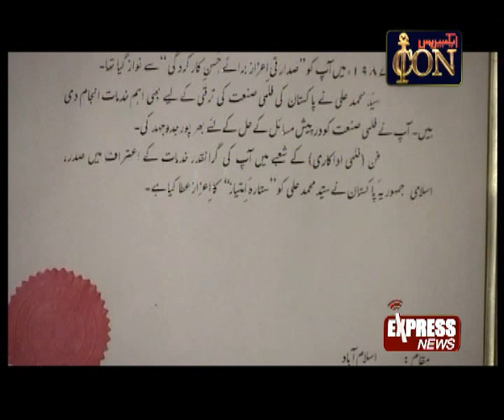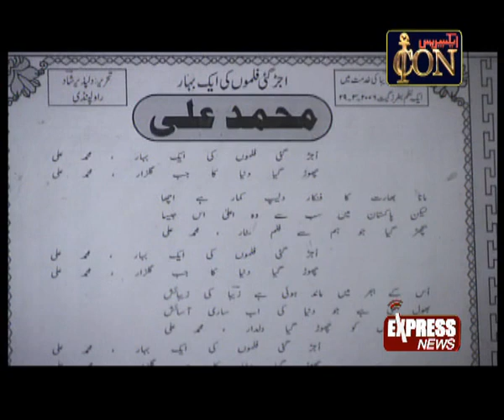Mohammad Ali filmstar ( Documentary ) 3/3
a documentary by asghar abdullah , in the memory of late filmstar Muhammad Ali